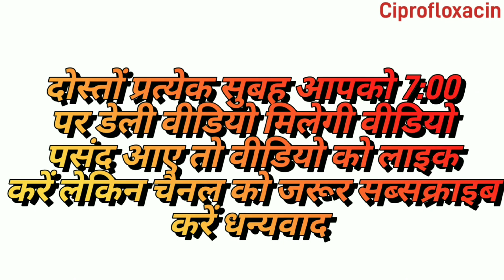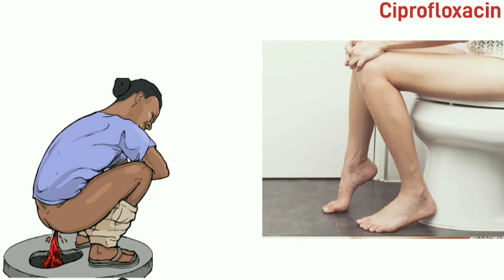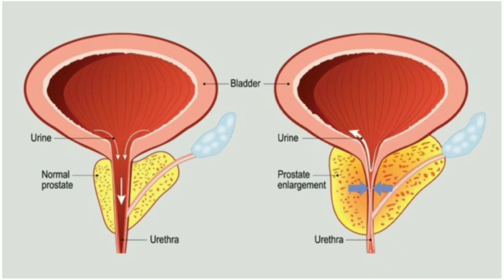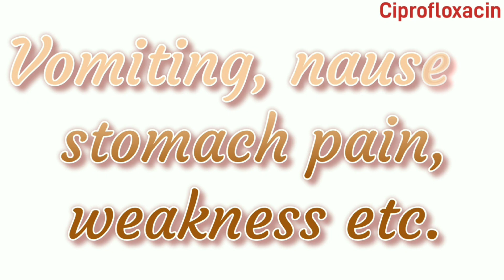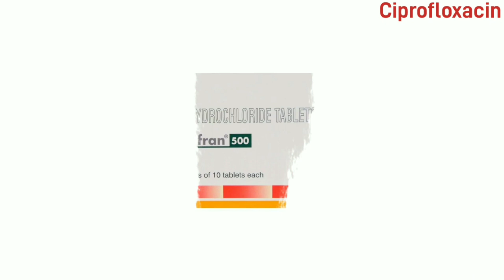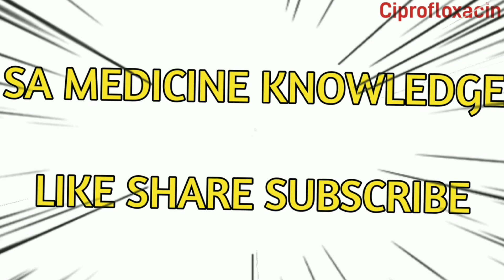ciprofloxacin tablets ip 500mg uses | ciprofloxacin tablet | ciplox tablet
ciplox tablet
ciprofloxacin tablets usp 500 mg
ciprofloxacin tablets ip 250 mg
ciprofloxacin 500 mg
ciprofloxacin tablets ip 500mg
ciprofloxacin
ciprofloxacin hydrochloride ip 500mg hindi
ciprofloxacin tablets ip 500mg in hindi
ciprofloxacin tablet benefits

Playlist Link

सभी प्लेलिस्ट वीडियो देखने के लिए प्लेलिस्ट ऑपसन पर जाएं